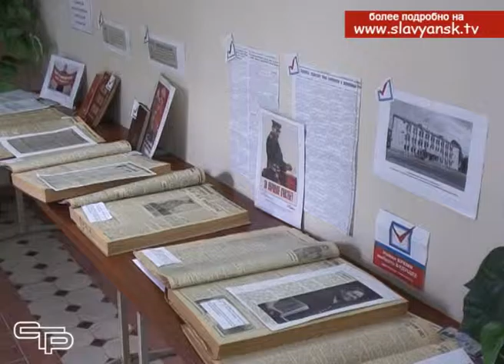Молодежный конкурс «Законные выборы!»